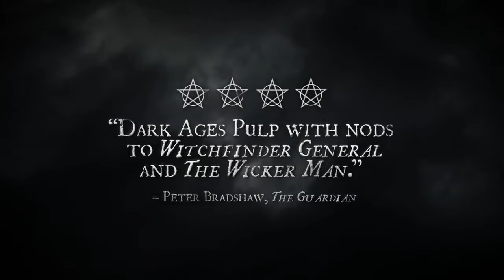Top 10 Medieval Movies of All Time !!! Part 1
This is my list of what I consider to be the Top 10 medieval movies of all time. This list contains 10 epic medieval films and epic medieval movies, some of these movies you may not have heard of before and others are the most popular medieval movies ever created. If you are interested in movies like 300 and Braveheart then these movies will definitely be of interest to you. This list of best medieval movies of all time focuses primarily on ancient history movies but some films are also from what can be classified as relatively modern history.